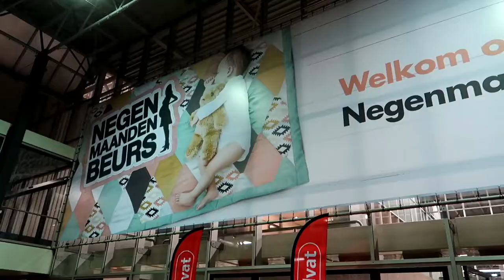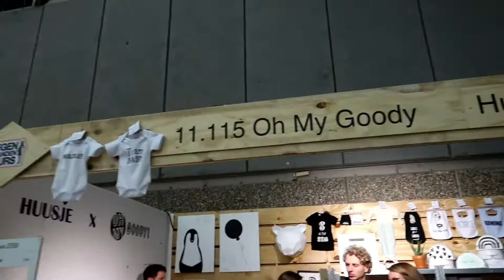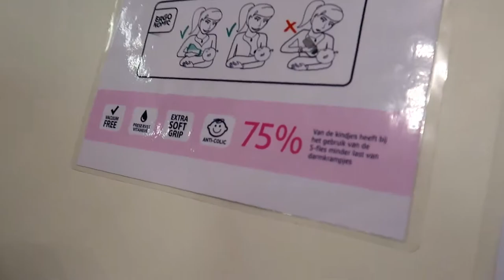Vlog || #43 || Eurovisiesongfestival Waylon